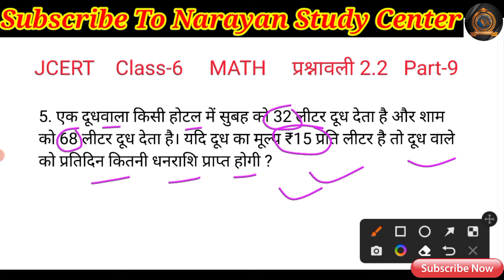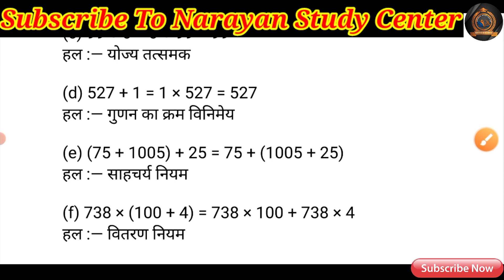Jcert Class 6 math 2.2 , Part-9 Q.5, Q.6, Q.7,Q.8, Q.9, Q.10 (e,f) math by Narayan Sir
Jcert Class 6 math 2.2 , Part-9 Q.5, Q.6, Q.7,Q.8, Q.9, Q.10 (e,f) Narayan Study Center Class 6 math by Narayan Sir

my dance channel "Narayan Mahto Dance "